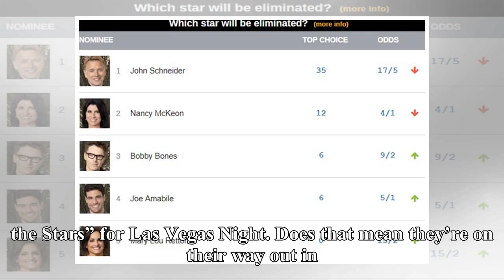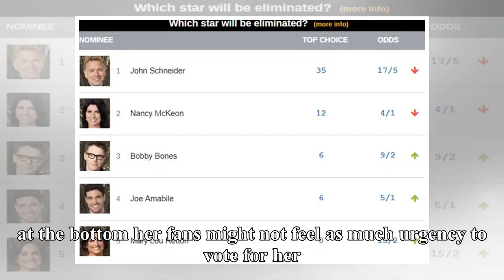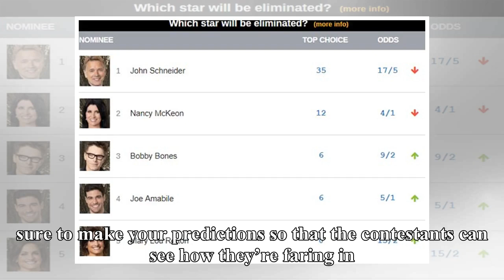'Dancing with the Stars' elimination predictions: Bo Duke cut loose? John Schneider may be sent p...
'Dancing with the Stars' elimination predictions: Bo Duke cut loose? John Schneider may be sent packing
Joe Amabile and Bobby Bones got the lowest scores last Tuesday night on “Dancing with the Stars” for Las Vegas Night. Does that mean they’re on their way out in the next elimination? Not according to our users who have predicted tonight’s show here in our predictions center. They say it will be a ha...